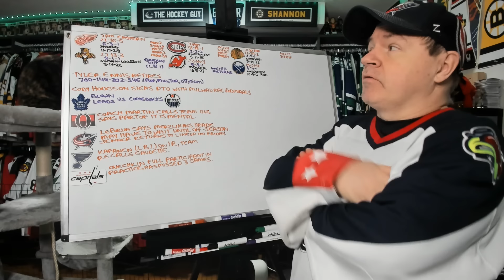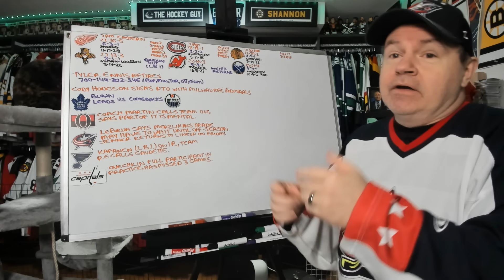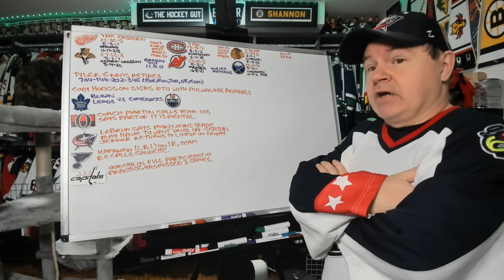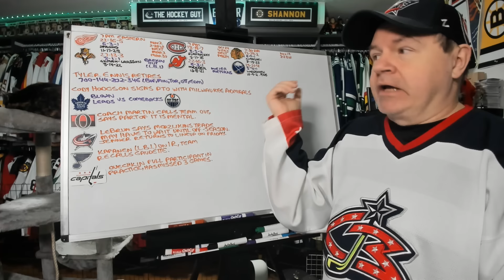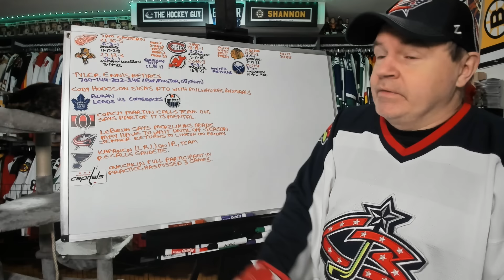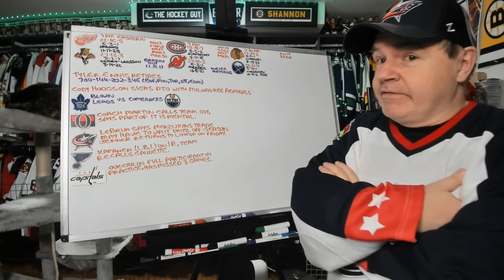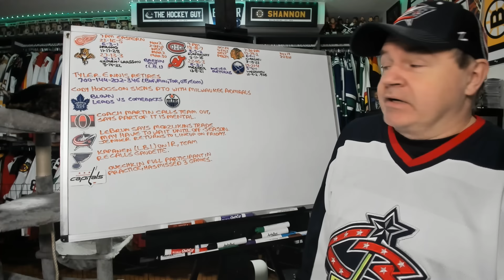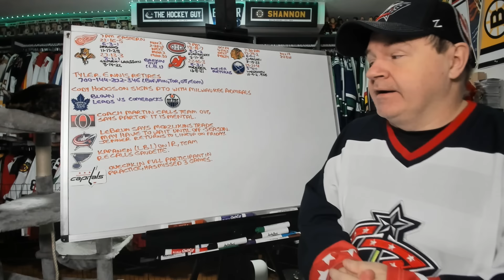Ennis Retires, Hodgson Signs a PTO, Blown Leads vs Comebacks, January 17th Preview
Hey all and here's a news/preview video for your Wednesday.

Abbotsford, BC
V2S 8P1

In the USA:
Shannon Skanes
1125 Fir Avenue
Suite 119